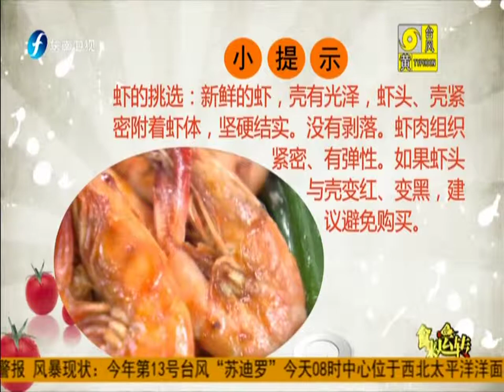20150806 食来运转 番茄虾酸酸甜甜 夏天开胃简单易学